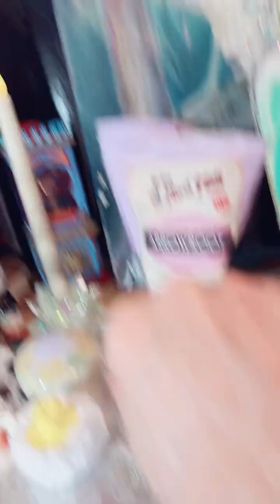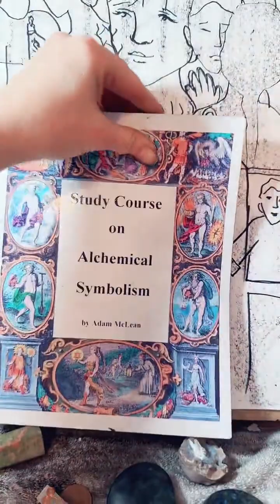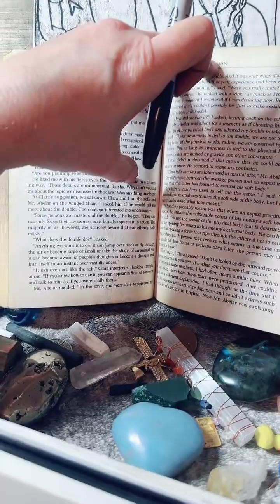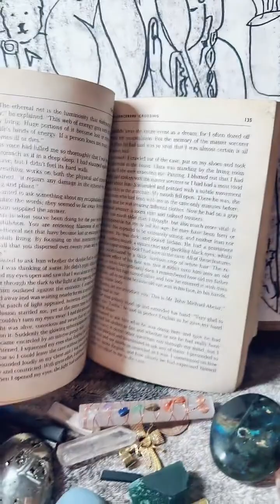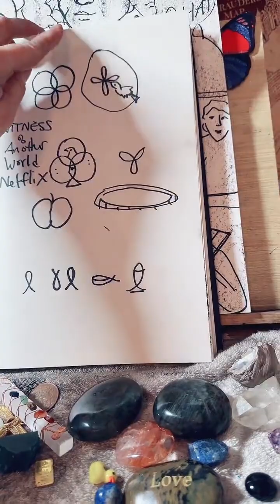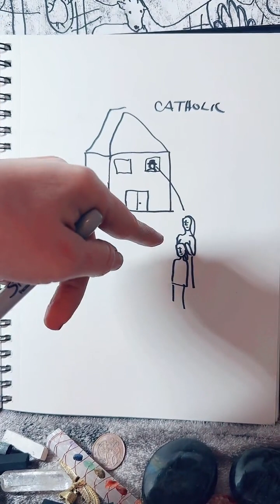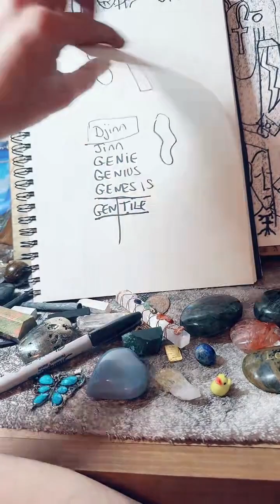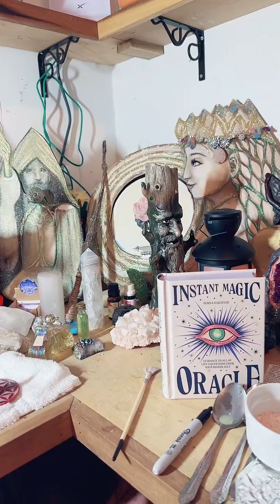Monday MARCH 6th LIVE SCRYING READING